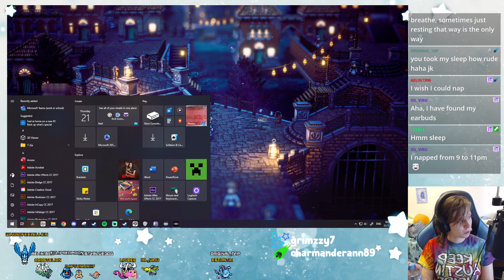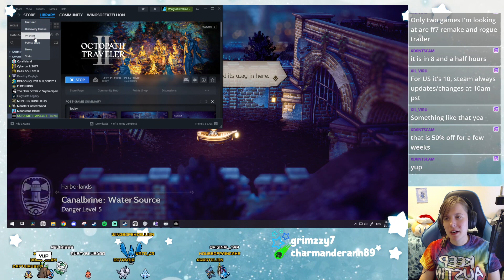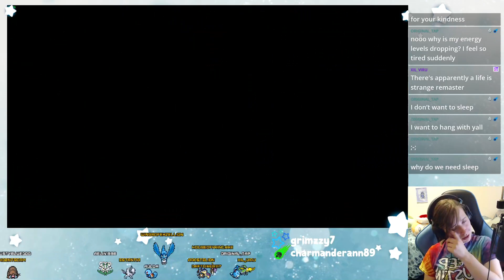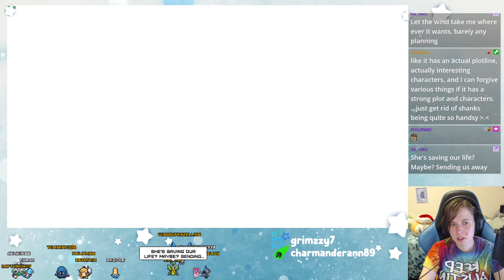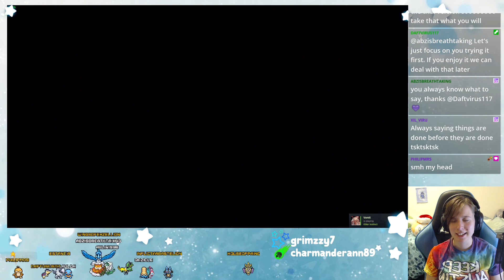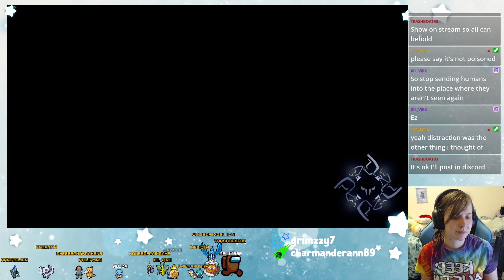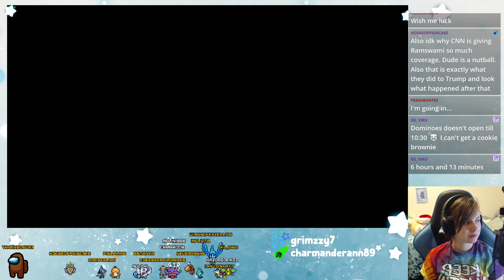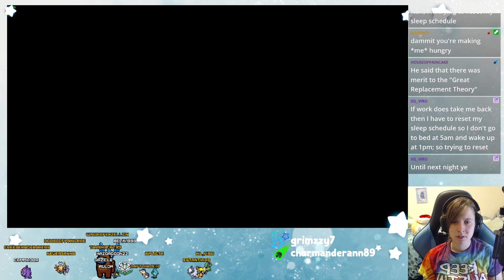Octopath Traveler 2 Part 4 | Dec 2023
I am Live on Twitch every weeknight from 8-12 p.m. - ish AEST